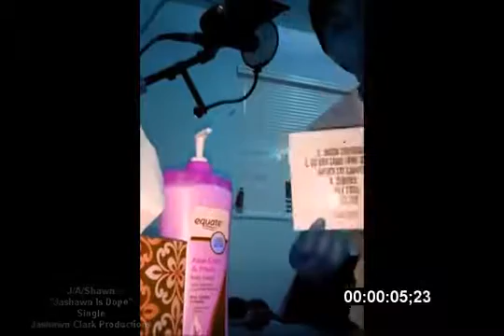J A Shawn Jashawn is DopeProd by Empty Beatz Official Music Video